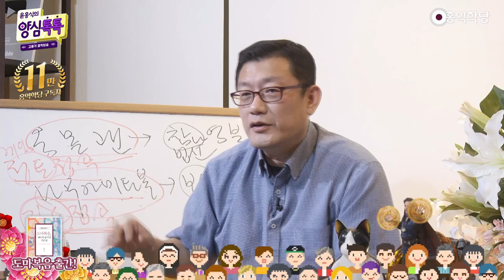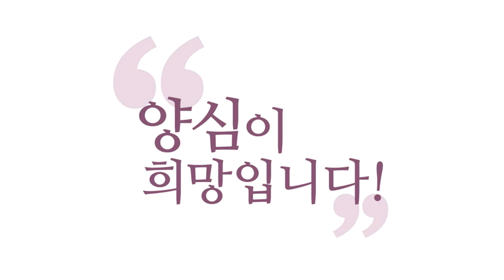[양심톡톡 QnA] 도마복음은 누가 일부러 정경에서 뺀 것인가요?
- (210901 양심톡톡) 도마복음은 누가 일부러 정경에서 뺀 것인가요?